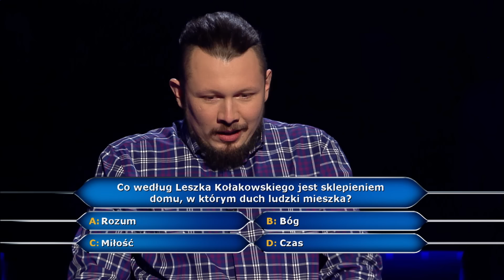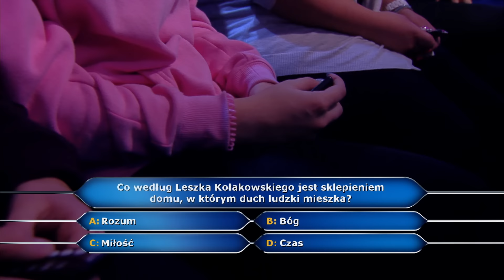To było pytanie za milion złotych! [Milionerzy]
Oglądaj "Milionerów" od poniedziałku do czwartku o 20:55 w TVN oraz w player.pl
Kultowy teleturniej powraca na antenę TVN! Na fotelu prowadzącego niezastąpiony Hubert Urbański.Ten najpopularniejszy teleturniej na świecie trzyma w napięciu jak niejeden thriller i budzi w widzach ogromne emocje. Nie dziwi zatem fakt, że od momentu premiery teleturnieju „Who Wants to Be a Millionaire?” w Wielkiej Brytanii, lokalne wersje ukazały się w 120 krajach, a jego ponadczasowa formuła urzekła widzów od Stanów Zjednoczonych po Wybrzeże Kości Słoniowej. Na fotelu gracza we wszystkich światowych edycjach usiadło około miliona osób. W odcinkach specjalnych programu uczestnikami są gwiazdy show-biznesu. W polskim wydaniu teleturnieju gościnnie wystąpiła m.in. Ewa Drzyzga, Kinga Rusin oraz Marcin Prokop. Program stał się inspiracją dla Oskarowego filmu „Slumdog. Milioner z ulicy”, a legendarny zwrot „czy to twoja ostateczna odpowiedź?” wszedł do języka potocznego na stałe.